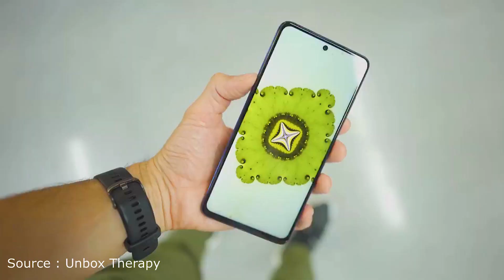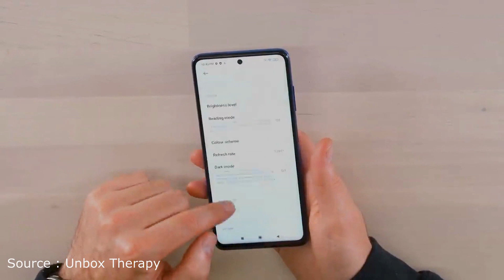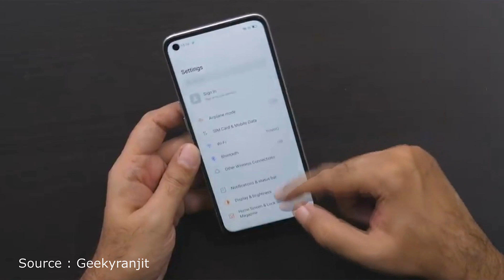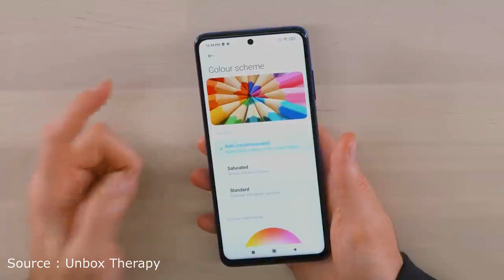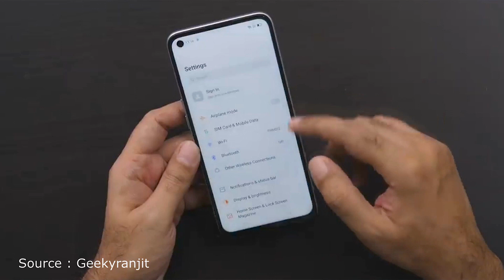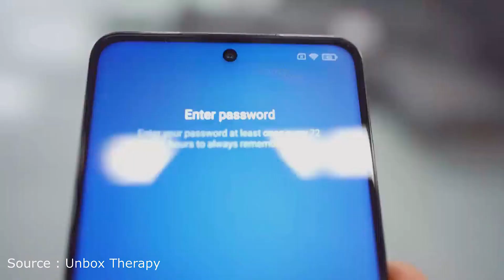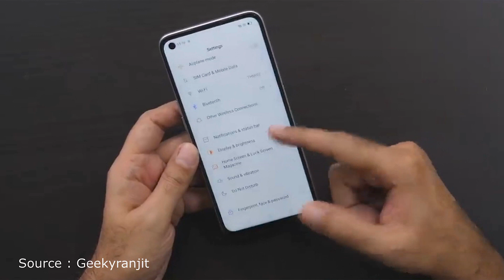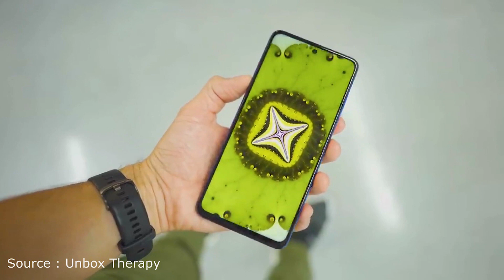مقارنة اقوي موبايلات في الفئة المتوسطة || Poco X3 NFC vs Realme 7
مقارنة غريبة جدا بين بوكو وريلمي
POCO X3 NFC vs Realme 7